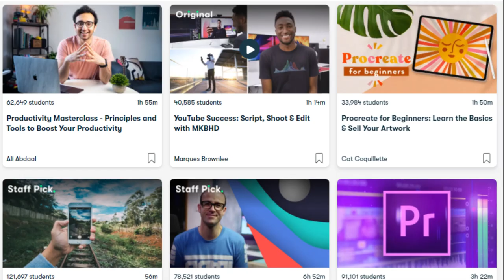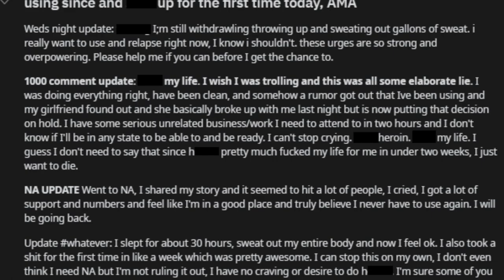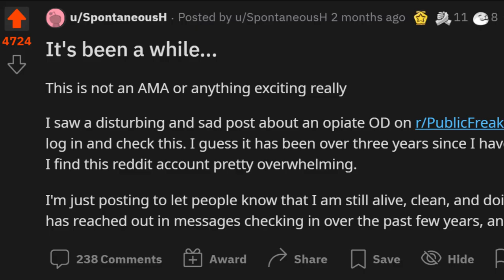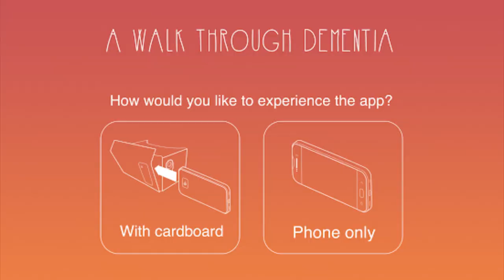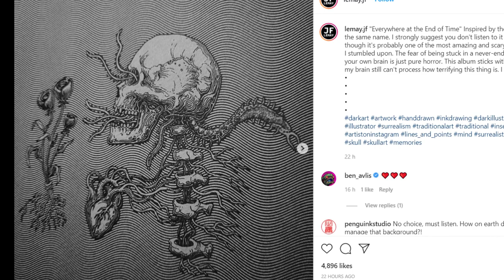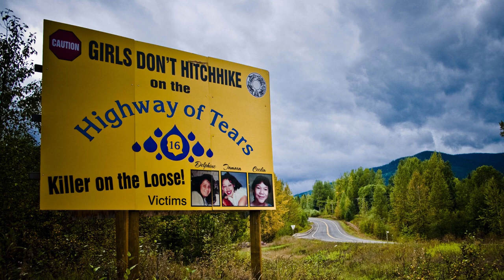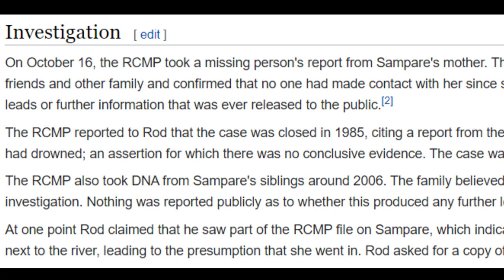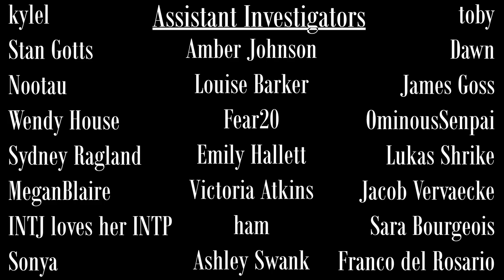Strange, Creepy & Mysterious Things I Found on The Internet | Episode 6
A selection of unsettling internet media.

1. u/SpontaneousH update (Reddit story)
2. A Walk Through Dementia
4. Highway of Tears